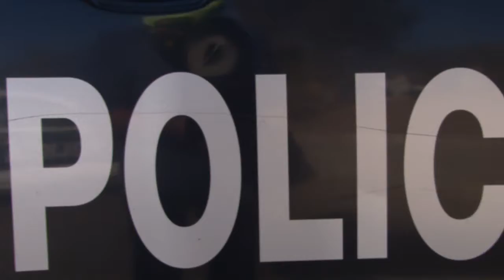BUSAMOS DIGNIF ICAR EL TRABAJO DEL POLICÍA GOBIERNO MUNICIPAL